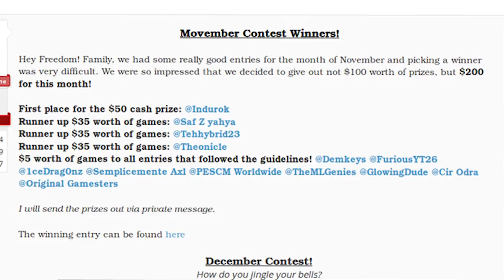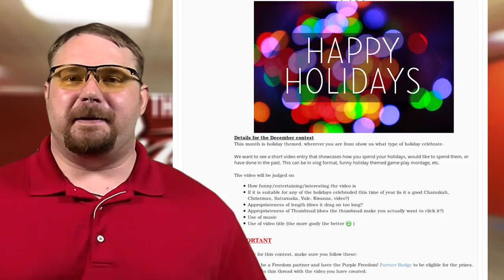★ Forum Holiday Contest - Win OVER $100 worth of prizes!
Do you want to win your share of over $100 worth of Prizes? Do you like the holiday season? Do you like collaborating with members of the FreedomFamily? If so check out this forum post and enter to win today!!

▼ Links

▼ Heartbeat

▼ Freedom!

▼ Music

Just choose "Freedom!" when signing in to get all this for free:

1. Position Music and FiXT music, used in Call of Duty, NBA and Far Cry, is now licensed for free to all Freedom! partners for commercial purposes

3. AudioMicro 150,000+ catalog of music and sound effects licensed for free to all Freedom! partners for commercial purposes

Track used in this video:
Woo Hoo from Off The Rocker